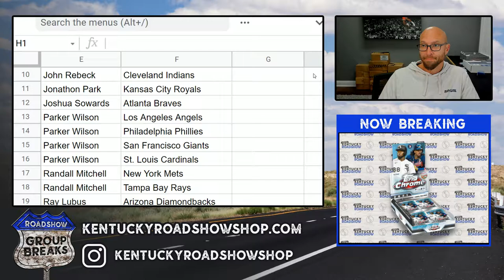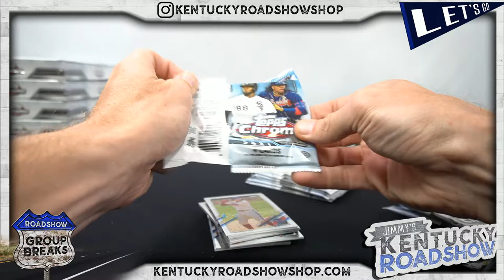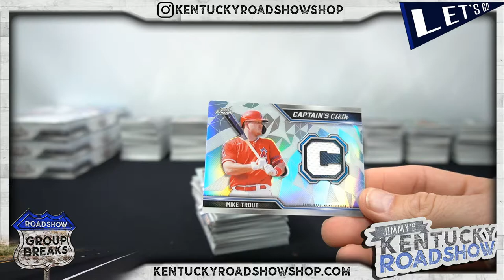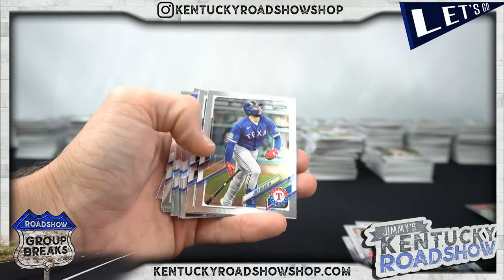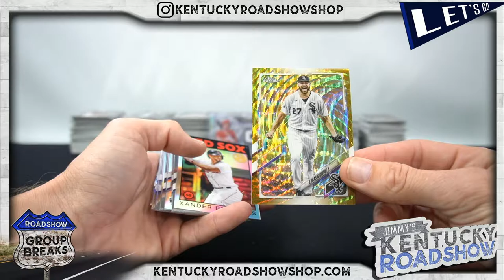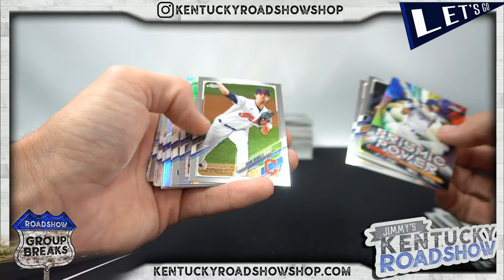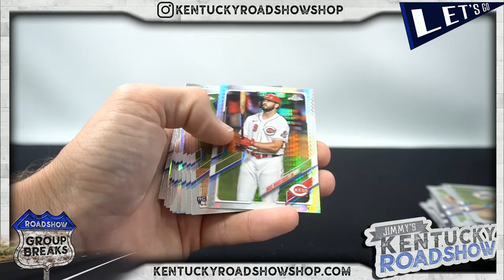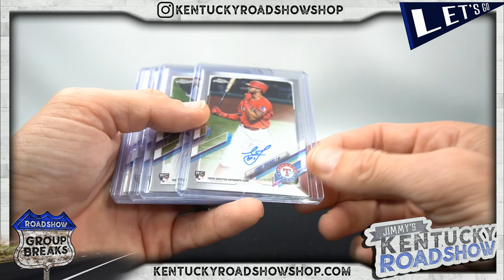2021 Topps Chrome Baseball Hobby - 12 Box Case Break #2